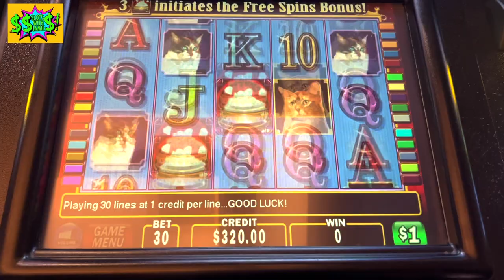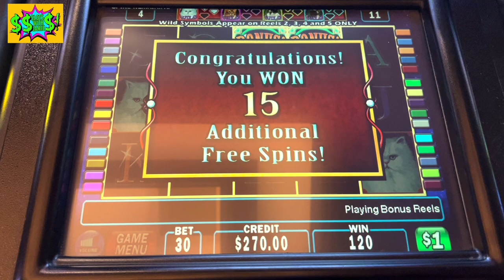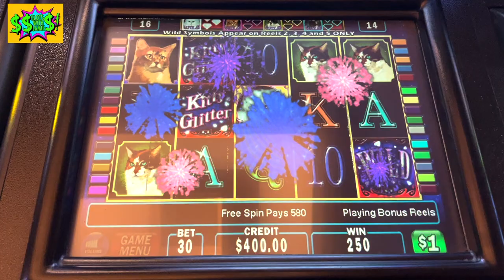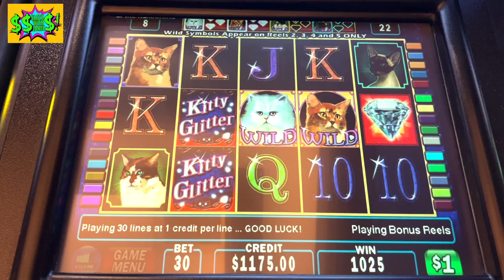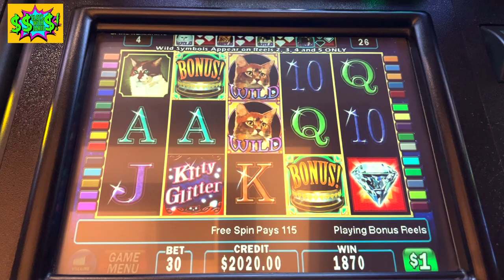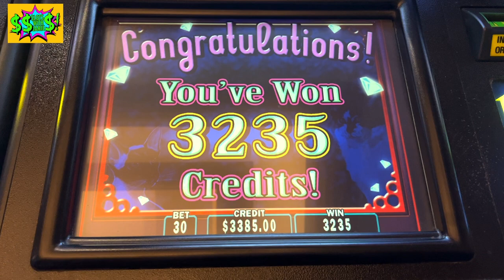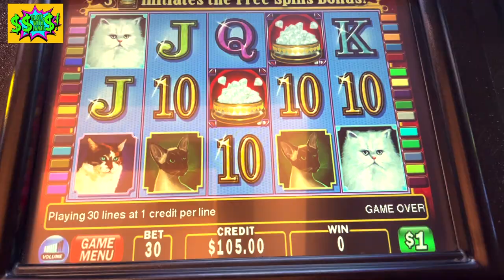Kitty Glitter retriggered the bonus! Crazy good hit!